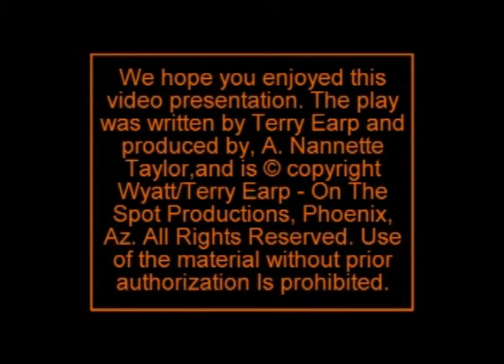Wyatt Earp - Life on the Frontier - A One Man Historical Enactment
For additional information contact Bob Zucker at AMAZ Entertainment